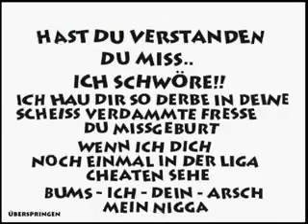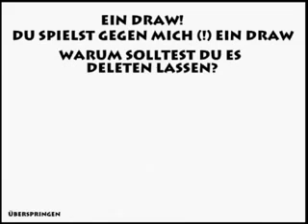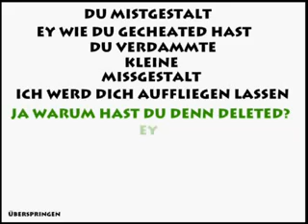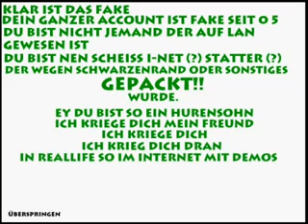Teamspeak Ausraster - Counter Strike Source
Krasse Internet suchtis :P ...